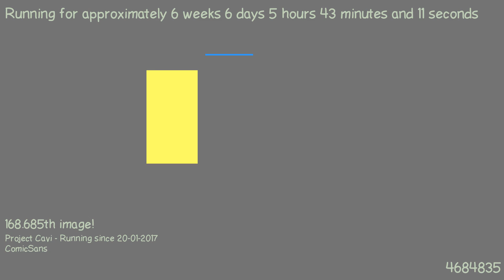1489117660 - Webdriver Cavi - H2